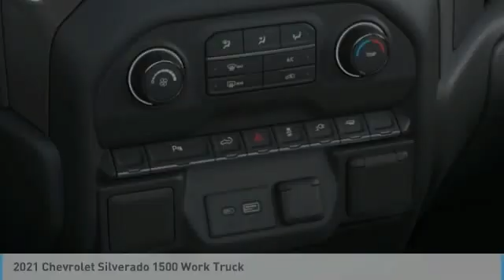2021 Chevrolet Silverado 1500 MG241789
2021 Chevrolet Silverado 1500 Work Truck

Freeland Chevrolet
5333 Hickory Hollow Parkway

Recent Arrival! $2,000 off MSRP! Priced below KBB Fair Purchase Price!brbrSummit White 2021 Chevrolet Silverado 1500 WT RWD EcoTec3 5.3L V8 6-Speed Automatic Electronic with Overdrive 2D Standard Cabbrbr6-Speed Automatic Electronic with Overdrive, Jet Black Vinyl, 120-Volt Bed Mounted Power Outlet, 120-Volt Instrument Panel Power Outlet, 2 Speakers, 3.42 Rear Axle Ratio, 3.5 Diagonal Monochromatic Display, 40/20/40 Front Split Bench Seat, 4-Wheel Disc Brakes, ABS brakes, Air Conditioning, AM/FM radio, Apple CarPlay/Android Auto, Auxiliary External Transmission Oil Cooler, Black (Semi-Gloss) Front Bumper, Black (Semi-Gloss) Rear Bumper, Black Grille, Black Manual Outside Mirrors, Black Work Step (LPO) (DISC), Bluetooth? For Phone, Brake assist, Deep-Tinted Glass, Delay-off headlights, Driver door bin, Dual front impact airbags, Dual front side impact airbags, E85 FlexFuel Capable, Electric Rear-Window Defogger, Electronic Cruise Control, Electronic Stability Control, EZ Lift Power Lock & Release Tailgate, Front anti-roll bar, Front Center Armrest w/Storage, Front Chrome Bumper, Front Frame-Mounted Black Recovery Hooks, Front reading lights, Front wheel independent suspension, Fully automatic headlights, Heated Power-Adjustable Outside Mirrors, Heavy Duty Suspension, High Gloss Black Mirror Caps, Lane Change Alert w/Side Blind Zone Alert, LED Cargo Area Lighting, Locking Tailgate, Low tire pressure warning, Manual Door Locks, Manual Tilt Wheel Steering Column, Manual Windows, Occupant sensing airbag, Outside temperature display, Overhead airbag, Overhead console, Passenger door bin, Passenger vanity mirror, Perimeter Lighting, Power Door Locks, Power Front Windows w/Driver Express Up/Down, Power Front Windows w/Passenger Express Down, Power steering, Preferred Equipment Group 1WT, Premium audio system: Chevrolet Infotainment 3, Radio data system, Radio: Chevrolet Infotainment 3 System, Rear Chrome Bumper, Rear Cross Traffic Alert, Rear reading lights, Rear step bumper, Remote Keyless Entry, Rubberized-Vinyl Floor Covering, Solar Absorbing Tinted Glass, Speed-sensing steering, Standard Tailgate, Tilt steering wheel, Traction control, Trip computer, Ultrasonic Front & Rear Park Assist, Variably intermittent wipers, Vinyl Seat Trim, Wheels: 17 x 8 Ultra Silver Painted Steel, WT Convenience Package, WT Convenience Package w/DPO, WT Safety Package, 6-Speed Automatic Electronic with Overdrive, Jet Black Vinyl.brbrWe will beat any Middle Tennessee dealer's price on new Chevrolet's.brbrOne Low Price ! Great Selection ! Find Your New Road ! ***    Sale price does not include tax, tag, or other fees ***$2000 - Chevrolet Consumer Cash Program. Exp. 03/01/2021